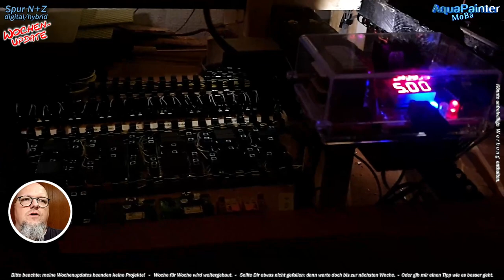#106 Weichenantrieb fliegt raus! Warum? Unzuverlässig? 🚂 Modelleisenbahn passend für Spur H0 TT N Z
Der Unterflur-Weichenantrieb für meine Modelleisenbahn fliegt raus! Und das gleich 4x! Er scheint mir nicht zuverlässig genug. Zumindest für meine Bedürfnisse! Und darum muss er einem Servoantrieb weichen... Du verstehst? Weichen... 😁 Was das für Probleme mit sich bringt zeige ich Dir heute. Denn einfach raus und was anderes rein ist nicht. Es fehlt eine Platine mit passender Elektronik!

0:00 - kurze Übersicht zum Beginn
0:30 - Teil 1
5:15 - Teil 2
7:26 - Teil 2-1

LIZENZEN